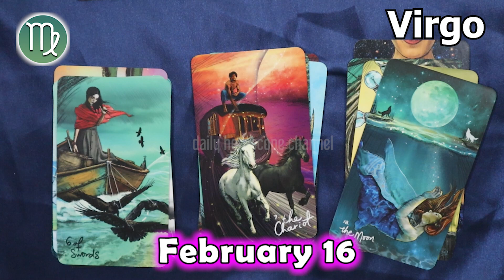❎ HOROSCOPE FOR TODAY ❎ VIRGO DAILY HOROSCOPE TODAY February 16 2023 🟢 tarot horoscope